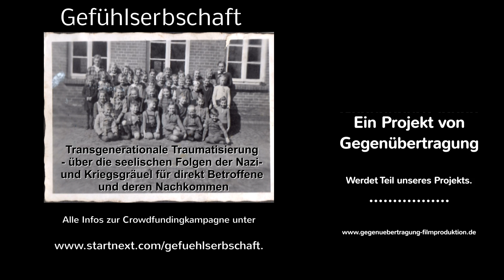„Gefühlserbschaft“ - Online-Oral-History-Archiv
Oral-History-Projekt über transgenerationale Traumatisierung, die seelischen Folgen der Nazi- und Kriegsgräuel für direkt Betroffene und Nachkommen.